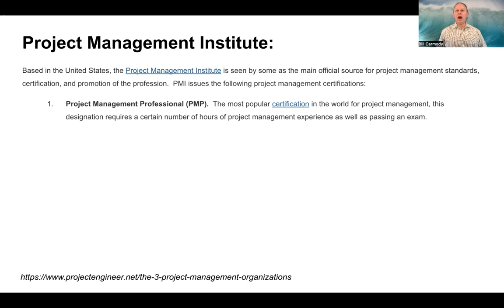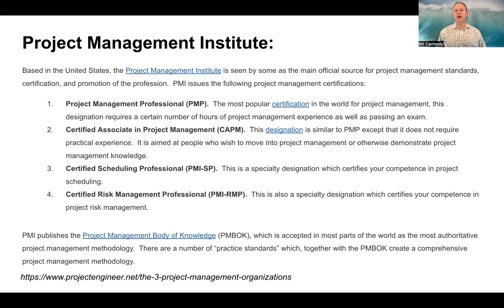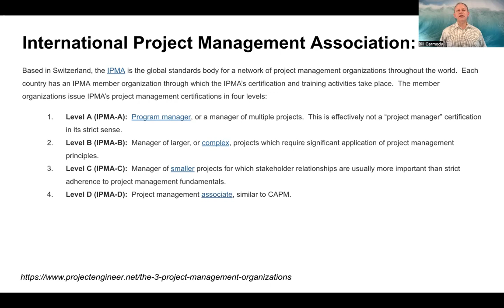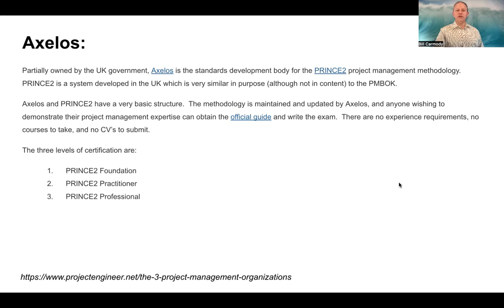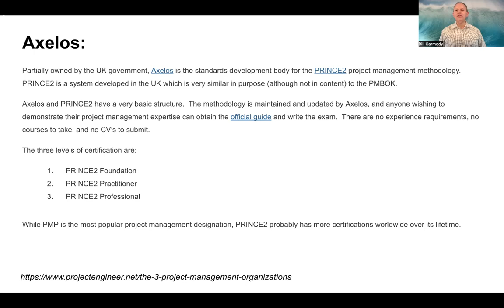Project Management Associations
There are three distinct project management associations: (1) Project Management Institute, (2) International Project Management Association and (3) Axelos. Each have their own certifications and standards.

Based in the United States, the Project Management Institute is seen by some as the main official source for project management standards, certification, and promotion of the profession. PMI publishes the Project Management Body of Knowledge (PMBOK), which is accepted in most parts of the world as the most authoritative project management methodology.  There are a number of “practice standards” which, together with the PMBOK create a comprehensive project management methodology.

Based in Switzerland, the IPMA is the global standards body for a network of project management organizations throughout the world.  Each country has an IPMA member organization through which the IPMA’s certification and training activities take place.The IPMA publishes the Individual Competence Baseline (ICB), which is used to assess project managers on 46 “competence elements.”  These elements are grouped into three categories: (1) Technical competencies, (2) Behavioral competencies & (3) Contextual competencies.

Partially owned by the UK government, Axelos is the standards development body for the PRINCE2 project management methodology.  PRINCE2 is a system developed in the UK which is very similar in purpose (although not in content) to the PMBOK. Axelos and PRINCE2 have a very basic structure.  The methodology is maintained and updated by Axelos, and anyone wishing to demonstrate their project management expertise can obtain the official guide and write the exam.  There are no experience requirements, no courses to take, and no CV’s to submit.